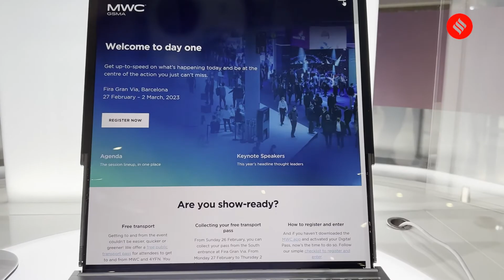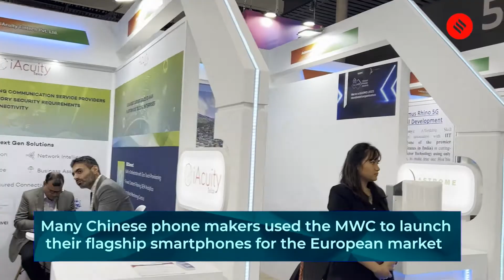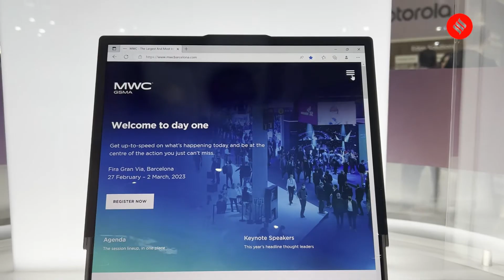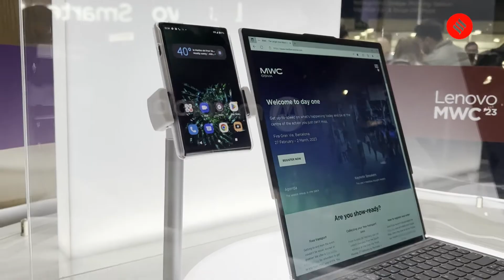MWC 2023 Wrap-up: All the highlights from the show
The Mobile World Congress (MWC) 2023 in Barcelona ended on Thursday. So, what happened during this year’s MWC you ask? Well, let’s take a quick look at the players and what they announced